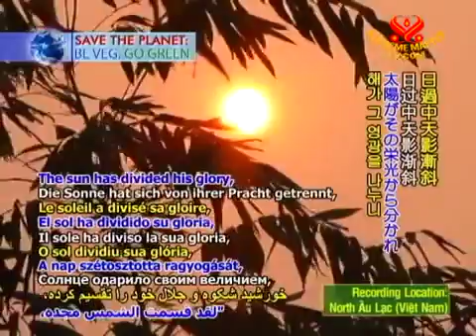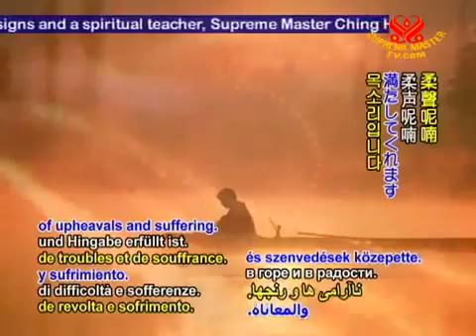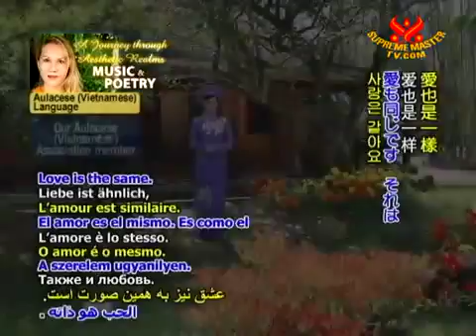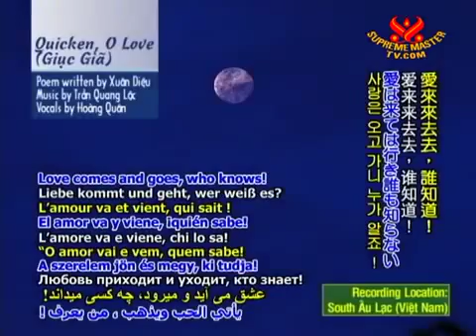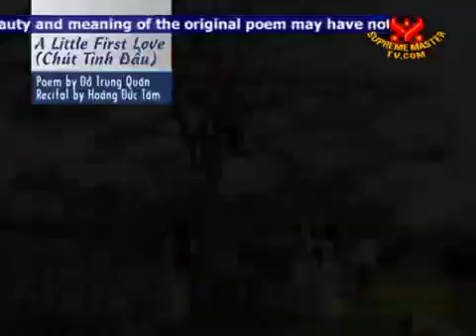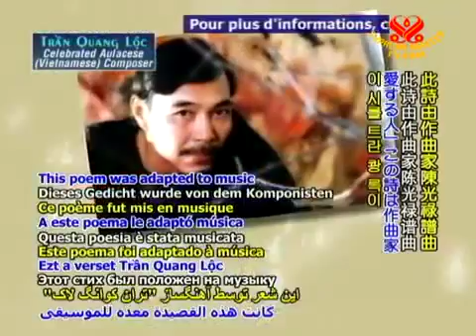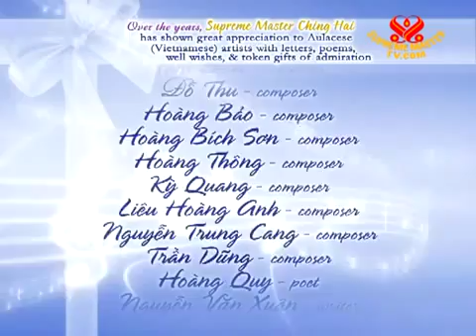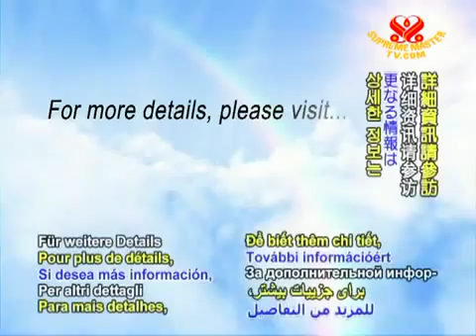Thơ Nhạc Giục Giã Chút Tình Đầu-full sub-chinghai-music